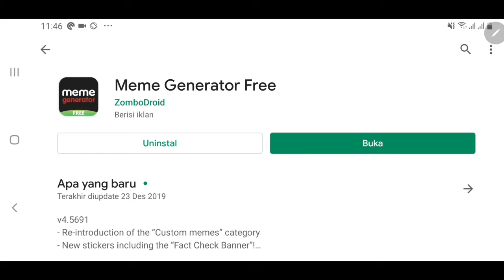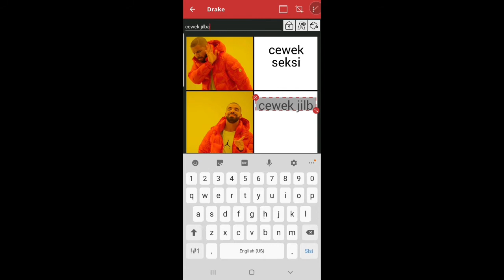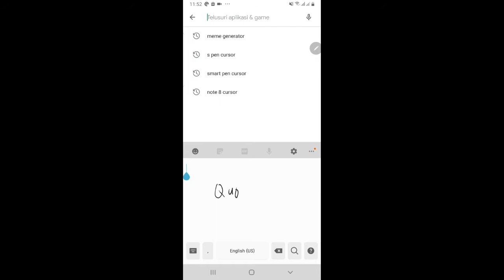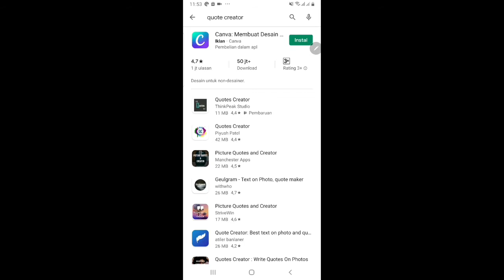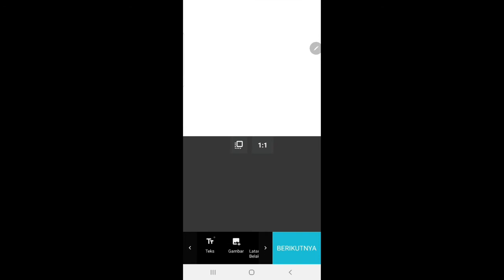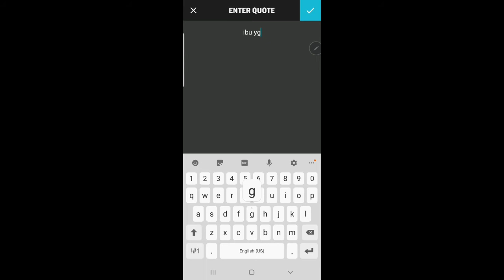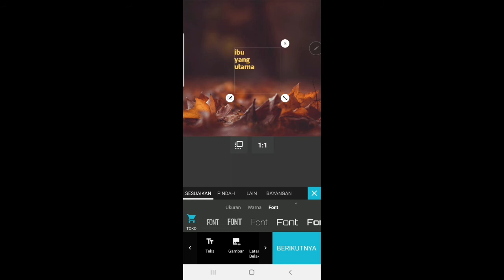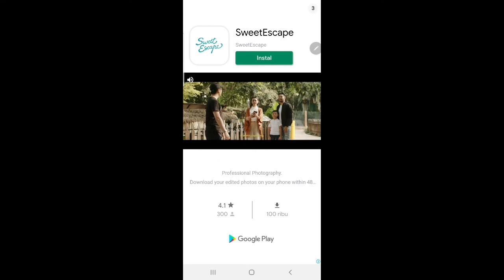Cara Membuat MEME dan Quotes Dengan Mudah, pake aplikasi android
Cara Membuat Meme dan Quote untuk diupload di Sosmed Facebook, instagram, Twitter dll, dengan sangat mudah menggunakan aplikasi Meme generator dan Quotes creator